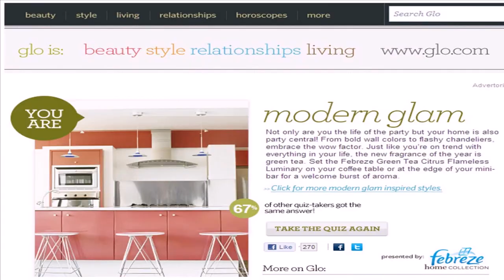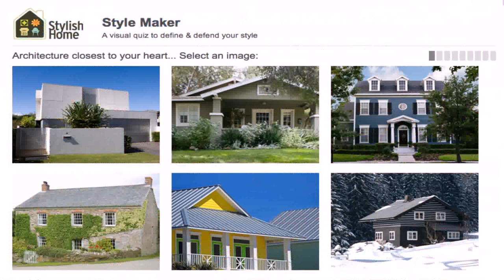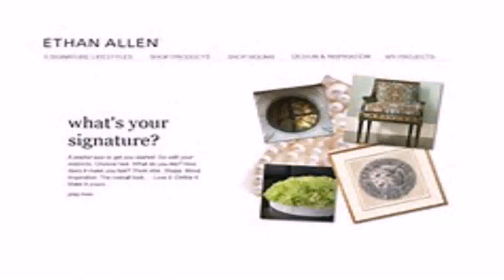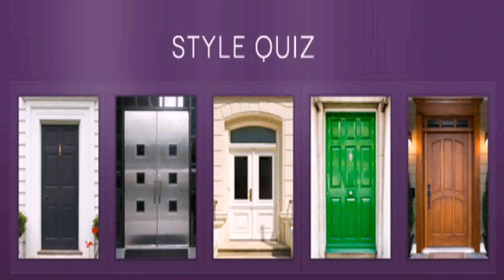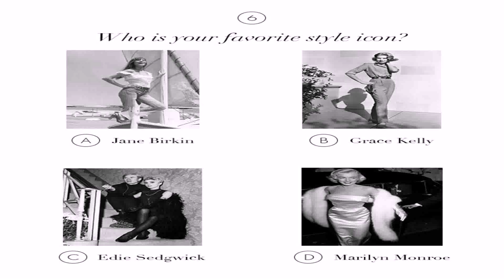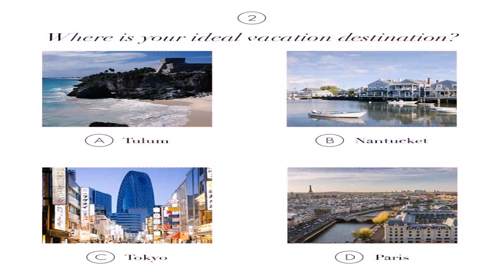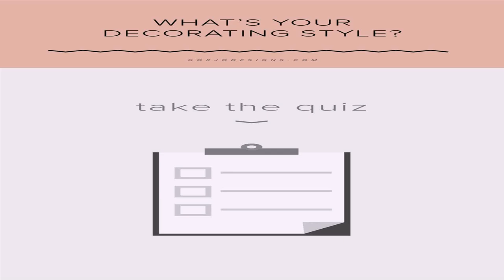Home Design Style Quizzes (see description) (see description)